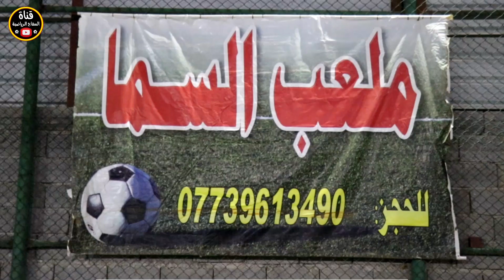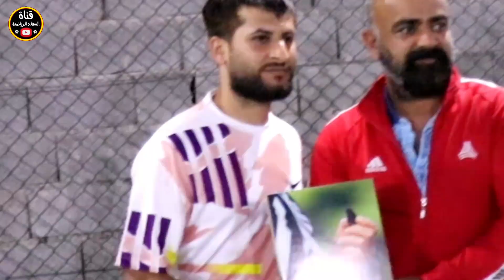الصمود 2_0 النجاح ( نهائي بطولة شهداء الكرغولية ) 🏟 ملعب السما الرياضي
النوارس 4_ 1 الاصدقاء [ افتتاح بطولة انت البطل النسخة الثانية ] 🏟 ملعب قرية عشرة زاويرة.

هدف القوة الجوية الاول - اهداف مباراة القوة الجوية والزوراء اليوم

تنظيم عالمي وجوائز 1000 $ دولار [ افتتاح بطولة كأس العالم ] اتحاد النسور 4_2 ليفربول  بغداد/التأميم .

افتتاح جميل 🔥 وتنظيم مميز بطولة كأس العاصمة[
برازيل الوردية 5_4 نجوم المستقبل] 🏟ملعب التاميم الكبير،

افتتاح 👍جميل [ بطولة الصداقة للرواد ] الاصدقاء 4_0 التحدي 🏟 ملعب شهداء الحشد الشعبي.

ديربي🔥 الغضب [ النجوم 3_3 السلام ] نهائي بطولة كأس العالم 🏟 ملعب السيد حميد الرياضي.

القيثارة 1_1 الكناري [ نهائي بطولة الرافدين الشبابية ] 🏟 ملعب الخنساء الرياضي